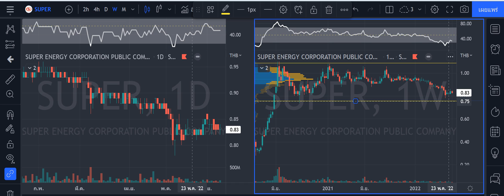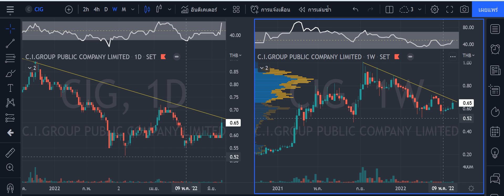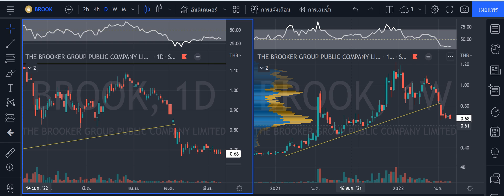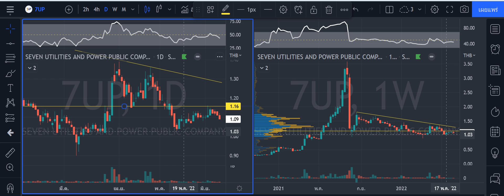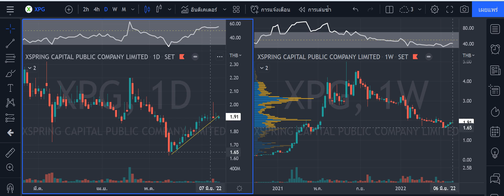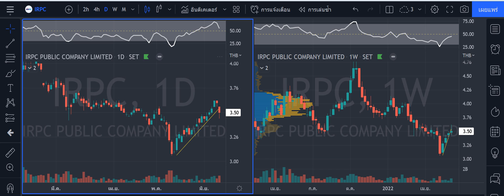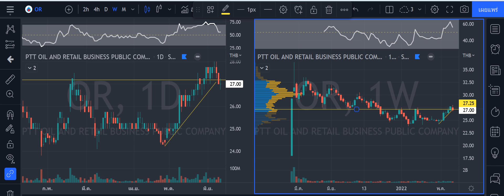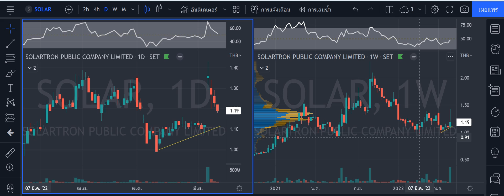หุ้นไม่เต็มบาท,SUPER,CIG,BROOK,UPA,7UP,XPG,ZIGA,IRPC,OR,SOLAR, 13 มิ.ย. 2565